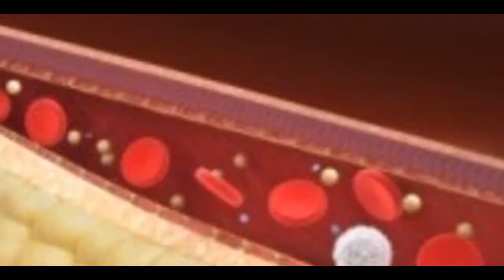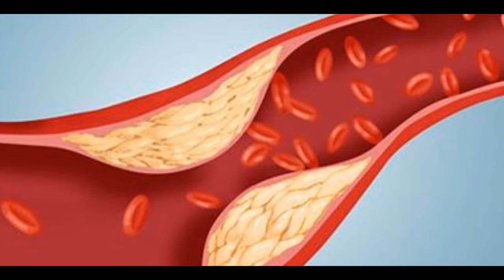Cambridge Declares That Coconut Oil Is Good For Heart Patients | Health News Telugu |ManaTube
Cambridge Declares That Coconut Oil Is Good For Heart patients.